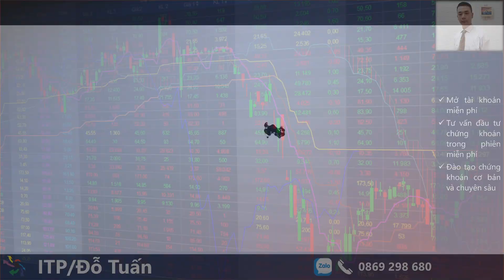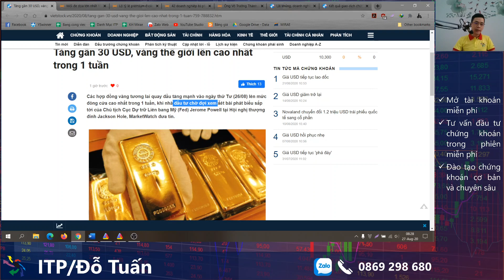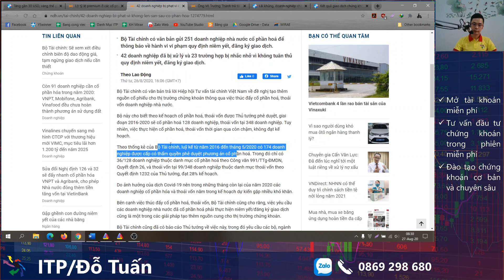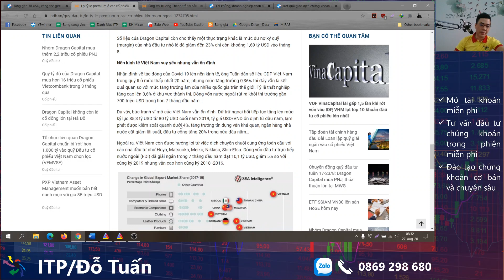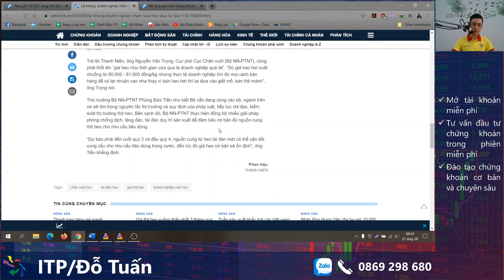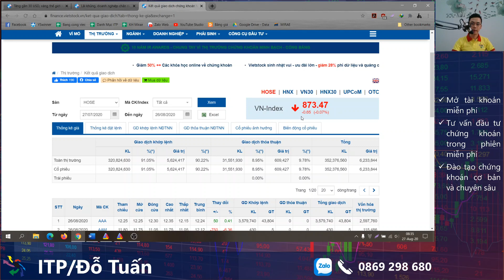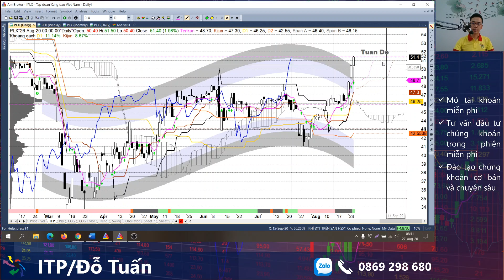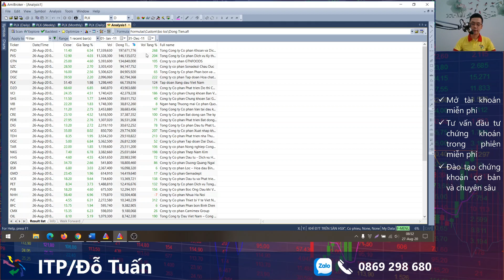Bản tin chứng khoán sáng ngày 26/08/2020 – áp lực bán mạnh từ khối ngoại | Đỗ Tuấn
Đăng ký Tham gia Room VIP ITP và nhận bản tin/Khuyến nghị Cơ sở - Phái sinh trực tiếp trong phiên từ Đỗ Tuấn cùng Team Tham mưu
Các bạn muốn mua bán chứng khoán, phái sinh hàng ngày mà chưa biết phải làm sao? Hoặc bạn đang muốn mua hoặc bán, tiếp tục nắm giữ hay chờ đợi để có thời cơ đúng thời điểm.
Hãy tham gia live stream để đặt câu hỏi hoặc có thể đăng ký tham gia Room VIP của ITP để có thể được tư vấn một cách tốt nhất. Hãy liên hệ ngay với chúng tôi: 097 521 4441 (Anh Thái Lê) | 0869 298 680 (Đỗ Tuấn) Đầu tư chứng khoán không dễ dàng gì nhất là người mới bắt đầu học đầu tư chứng khoán, kênh ITP Club luôn muốn mang đến cho cộng đồng nhà đầu tư chứng khoán nói riêng và đầu tư tài chính nói chung những kiến thức đầu tư, tầm nhìn thị trường, nhận định thị trường và những góc nhìn đa chiều về những vấn đề về kinh tế, tài chính, chứng khoán, Kinh doanh Ngoại hối, Tiền tệ, Tiền kỹ thuật số…
Kênh YouTube chính thức của CTCP Ichimoku Trịnh Phát (ITP.,JSC). Kênh cung cấp thông tin và nhận định về Kinh tế, Tài chính, Chứng khoán, Kinh doanh, Ngoại hối, Tiền tệ, Tiền kỹ thuật số…
Δ Đăng ký Khóa Đào tạo Chứng khoán, Amibroker Δ Đăng ký ROOM VIP Tư vấn Chứng khoán Cơ sở/Phái sinh Δ Đăng ký sử dụng APP Tín hiệu và tư vấn trên Điện thoại và thiết bị cầm tay
Liên hệ Hợp tác/Tài trợ/Quảng cáo: Công ty Cổ phần Ichimoku Trịnh Phát ★ Miền Bắc: Số 95 Ngõ Chùa Liên Phái, Phố Bạch Mai, Phường Cầu Dền, Quận Hai Bà Trưng, Hà Nội.